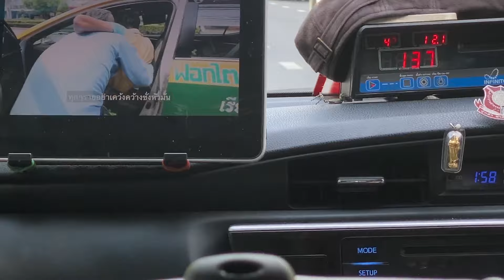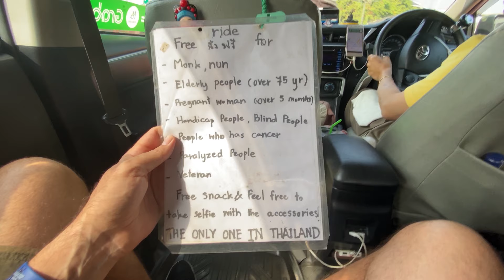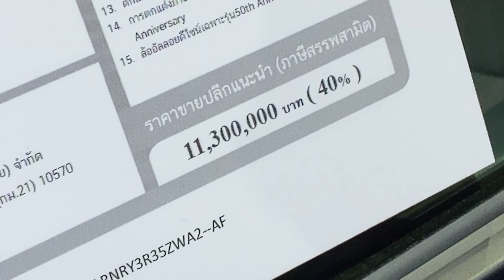Crazy Bangkok Taxi + Quad Turbo Truck + Exotic Cars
Today's Bangkok Adventure included a ride in a very fun Taxi, a quad-turbo truck, seeing a McLaren Senna and hot Thai car models.